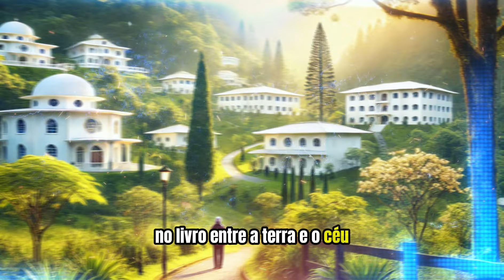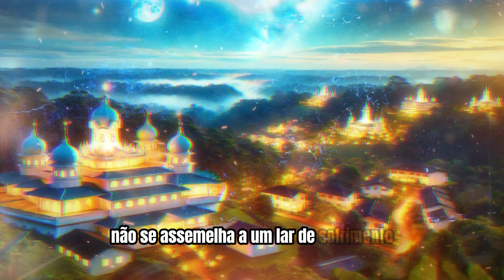A REALIDADE DAS COLÔNIAS E POSTOS AUXÍLIO NO PLANO ESPIRITUAL I Canal Espírita Nova Era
Neste estudo, apresentamos as diversas Colônias e Postos de Auxílio no mundo espiritual. Através de relatos espirituais psicografados por Chico Xavier, Yvonne Pereira e outros médiuns, mergulhamos nas experiências transformadoras de espíritos que buscam redenção, orientação e paz no mundo espiritual.

🔻Indicação de Livros da sobre a Transição Planetária e Nova Era:
➜ Bastidores da Batalha Espiritual
➜ Mundo Regenerado